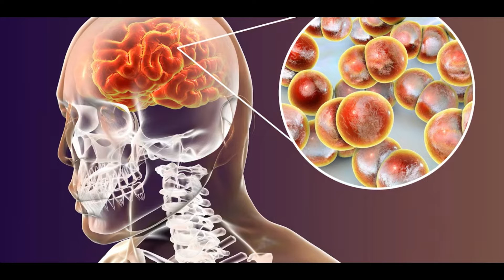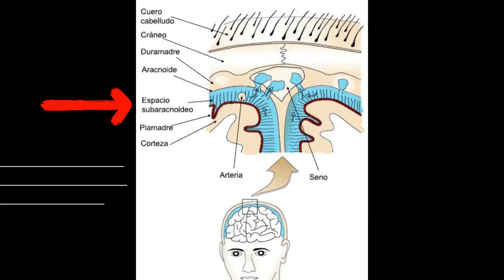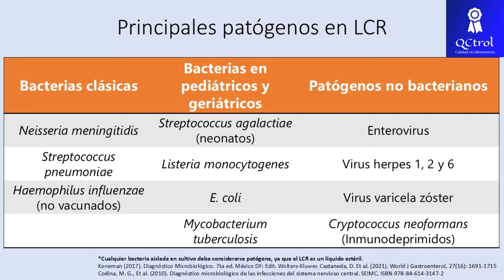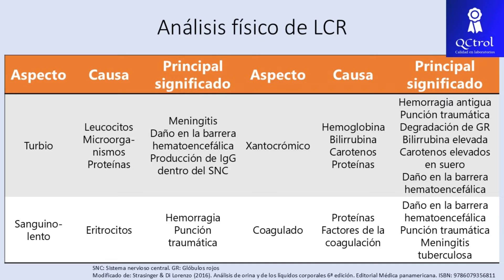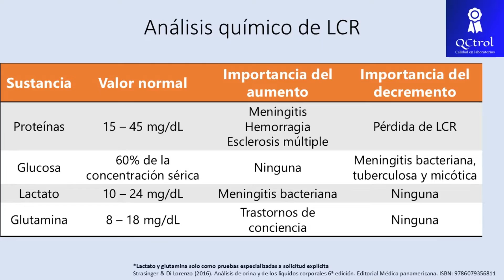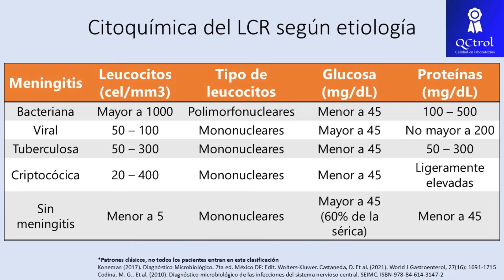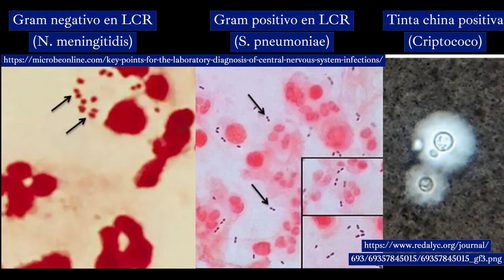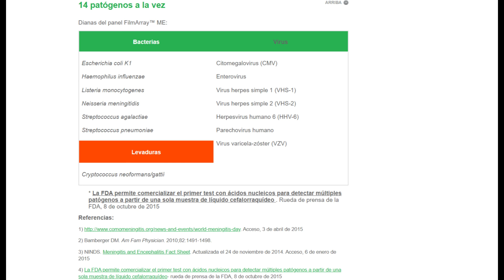Líquido cefalorraquídeo (LCR): Análisis químico, citológico y cultivo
El líquido cefalorraquídeo (LCR) fluye en el espacio subaracnoideo y en condiciones normales es transparente y estéril. Su estudio por laboratorio está indicado sobre todo en casos de sospecha de meningitis y encefalitis infecciosa y en este video se realiza una revisión de todos los pormenores del análisis físico, químico, citológico y microbiológico de esta muestra.
La meningitis es una infección del sistema nervioso central, que puede ser ocasionado por bacterias, virus o Cryptococcus neoformans/gatti y para la correcta diferenciación del agente causal el médico se apoya en los resultados emitidos por el laboratorio clínico al analizar una muestra de LCR.
Entre los agentes bacterianos más comunes podemos encontrar a Streptococcus pneumoniae, Neisseria meningitidis y Haemophilus influenzae, aunque cualquier género y especie aislada puede considerarse patógeno, dada la esterilidad del líquido. En los virus tenemos como agentes más representativos los enterovirus, herpes, varicela y HIV y como representante de los hongos a Crypotococcus neoformans/gatti.
Como cabría esperar, los virus y las micobacterias no son detectables por el cultivo de rutina, aunque hay patrones en el análisis citológico y químico que podrían dar la pauta para una sospecha, aunque la confirmación quedará pendiente de realizar cultivo para tuberculosis en el caso de micobacterias, o detección por PCR para virus.
Existen ahora en el mercado metodologías de PCR múltiplex, capaces de detectar la gran mayoría de patógenos en una sola muestra y una sola corrida, sin embargo, el alto costo de la prueba la hace impráctica en algunas poblaciones.
Te invitamos a conocer los cursos sobre laboratorio clínico que tenemos disponibles:
Bibliografía y recursos consultados:
- Koneman (2017). Diagnóstico Microbiológico. 7ta ed. México DF: Edit. Wolters-Kluwer. Castaneda, D. Et al. (2021). World J Gastroenterol, 27(16): 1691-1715
- Codina, M. G., Et al. (2010). Diagnóstico microbiológico de las infecciones del sistema nervioso central. SEIMC. ISBN-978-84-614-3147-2
- Strasinger & Di Lorenzo (2016). Análisis de orina y de los líquidos corporales 6ª edición. Editorial Médica panamericana. ISBN: 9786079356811